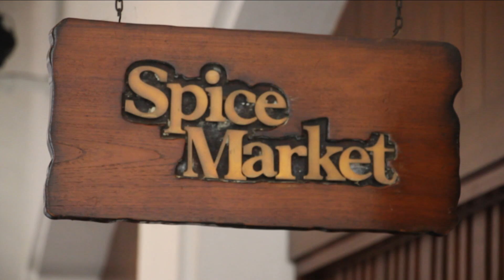รายการคนไทยใต้ร่มราชัน 3 เมษายน 2565 @คนไทยชวนเที่ยว spice market